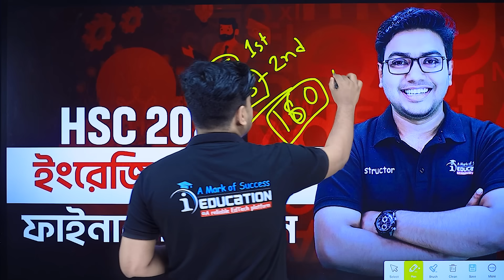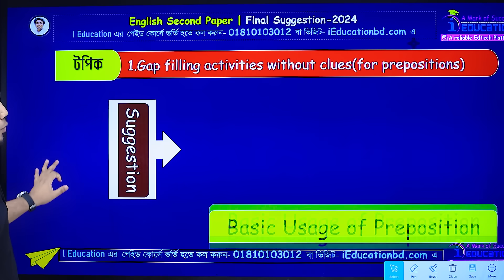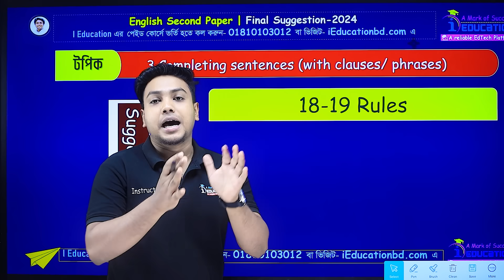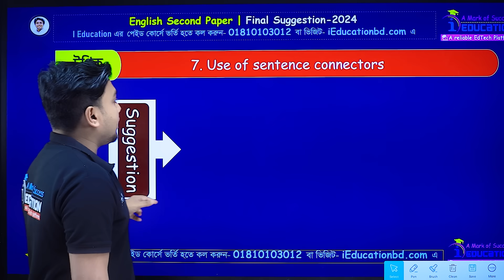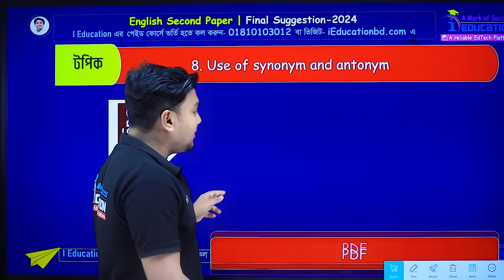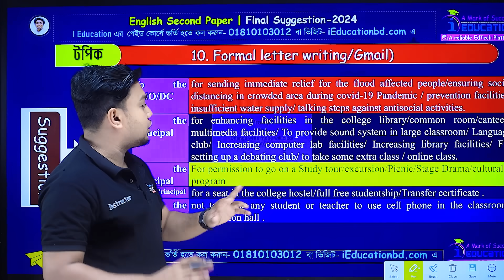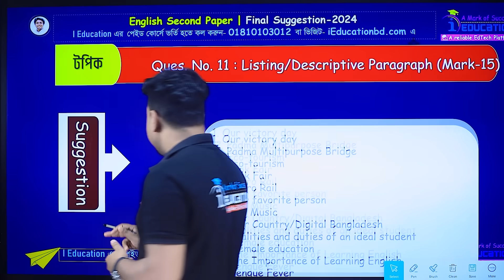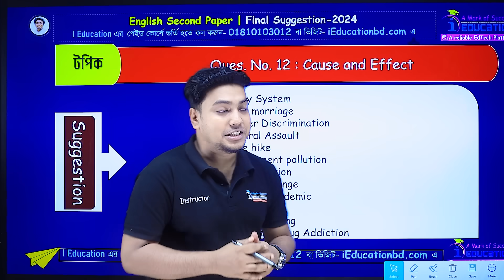ফাইনাল সাজেশন | English 2nd Paper | HSC 2024 | English 2nd Paper Suggestion | Short Suggestion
মহসিন স্যারের ফেইসবুক পেইজ:
☎️Hotline:
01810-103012